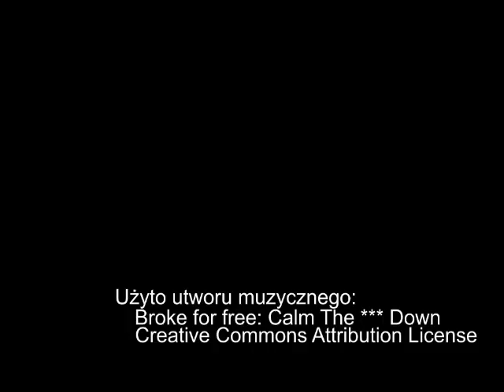3x3. Koszykówka 3na3. Gryf Basket Cup 2018 Międzyzdroje Open. Wideo.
Gryf Basket Cup 2018 Międzyzdroje Open. Video promo.

Siema,

Oto promo naszego turnieju  Gryf Basket Cup 2018 Międzyzdroje Open.

Zapraszamy do oglądania, like’owania (superkowania też  ) i udostępniania.

Widzimy się 6 maja o 11:00 przed Molo w Międzyzdrojach!

Jeżeli macie jakie swoje pomysły to pamiętajcie, że jesteśmy otwarci na wszelkie formy wspólnego działania.

Red.: Paweł Kryzan